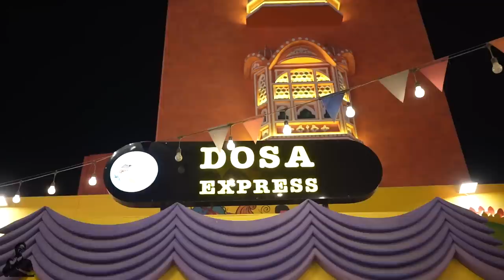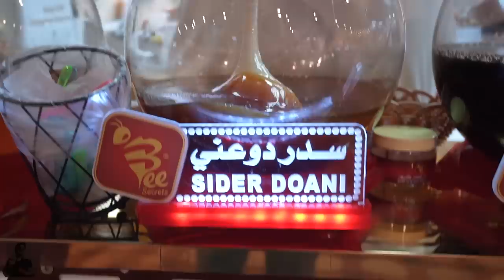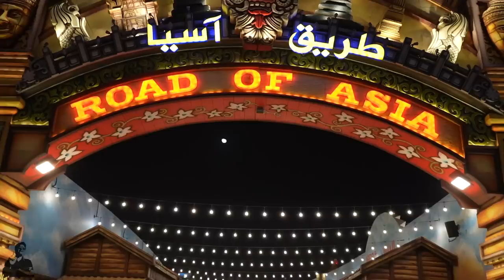Al Haaj Bundoo Khan In Global Village Dubai | Famous Pakistani Restaurant Dubai | Dubai Food Tour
Ultimate BBQ at Bundoo Khan In Global Village Dubai | Al Haaj Bundoo Khan Dubai | Dubai Food Tour

Global Village Dubai | Karachi Special Biryani at Al Haj Bundoo Khan Dubai | Ultimate BBQ Kabab

In Globale Village Dubai Al Haaj Bundu Khan Restaurant serves the traditional Pakistani Food. Al Haaj Bundu Khan Restaurant is known for their Special Barbequ (Barbecue) and Kabab Paratha. Also their Biryani and Nahari are must try.

Global Village Dubai is the best place to visit. It is the only place of it's kind where you get the products of all the countries worldwide. This is the most recommended place to visit from me and that too for full day

Things we tried in Global village and at Al Haal Bundu Khan Restaurant:
1) Nahari
2) Famous Karachi Biryani
3) Chicken Tikka
4) Mutton Bihari Boti
5) Malai Boti
6) Mutton Seekh Kabab
7) Mutton Haleem
8) Special Barbecue of Al Haaj Bundu Khan Dubai
9) Kabab Paratha
10) Halwa Paratha
11) Butter Chicken

12) Turkish Kabab (Kofta)